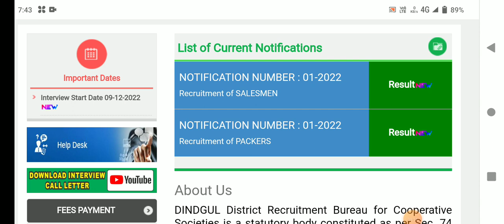🌟இன்று சென்னை மாவட்டத்திற்கு வெளியிட வாய்ப்பு | ration shop result 2023 chennai